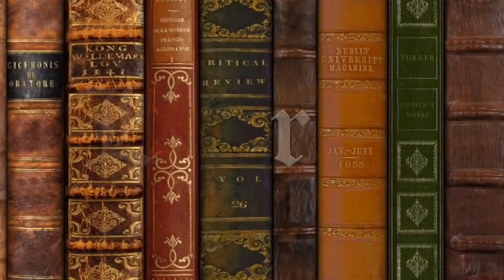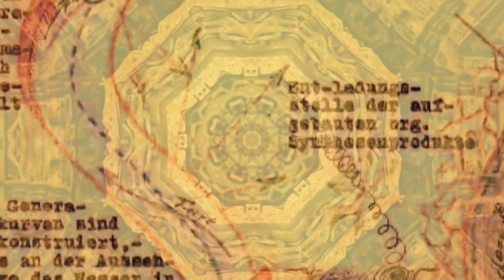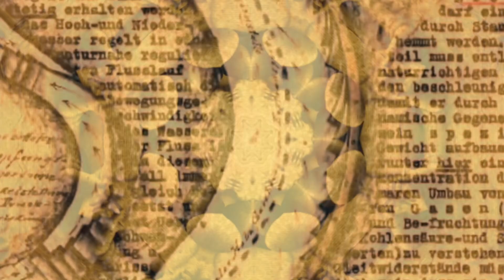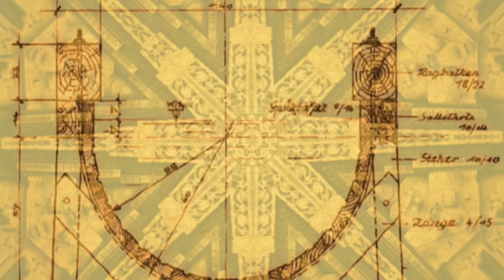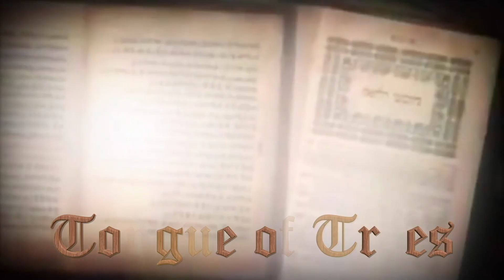Victor Shauberger: Secrets Of Water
Viktor Schauberger was an Austrian forester who was active during the first half of the 19:th century. He had a huge beard and a friendly laughter, this he combined with an uncompromising belief in himself and his ideas. He was obstinate in combination with a choleric temper. He was a good drawer and probably a skilled craftsman. Even if Viktor was not schooled the academic way he had a deep knowledge in biology, physics and chemistry. His sense and understanding on how water flows in the nature was exceptional. From his observations he formulated his new hydrodynamic basic theory.

Viktor Schauberger made his first tentative efforts during his childhood. His highest wish was to follow in the footsteps of his forefathers and become a forester in the primeval-like forests that could be found in Austria in the end of the 18:th century. During his long walkabouts in the deep forest it was the water that first of all caught his attention. Small creeks and rivers were animated for him. The revolution of the water appeared as much more complex than the established knowledge explained. He meant that the water streams were the blood of the earth, and the smallest deviation in the temperature could be compared to the deviations seen in human blood. Fresh water makes it's own winding way in the nature and by doing this it builds up an internal movement that gathers more power than the man is able to measure.

He proved this internal power by designing long winding floating canals that were able to float huge timber logs using just a small amount of water. Along these canals, ingenious water exchange stations were placed. In these stations fresh cool water was refilled when the old "worn" water was tapped. To describe the internal movement of the water is not easy! To be able to do this Schauberger had to create a home made terminology. Terms as cycloid turbulence, inward flushing movement and dia-magnetism did not belong in academic seminars and he early fell on the wrong side of the scientific establishment. On the other hand, with spruce needles in his beard, eyes that burned of conviction and a spirit that categorically refused any contradiction he was surely not easy to handle.

Viktor Schauberger's basic thesis contains a universal, twofold movement principle. He meant that life sustains by a gathering, implosive type of movement and reversed, a spreading, explosive movement that leads to the extinguishing of life. With the implosive movement coolness, suction growth and healthiness follows. The explosive movement generates heat, pressure, fragmentation, illness, and death. His opinion was that man had only succeeded in mastering the movement of death in order to release energy. All known engines are based on explosion, heat and pressure. To only use the explosive movement, definitely leads to the destruction of nature. These thoughts did not get any sympathy in his time, decades before the environmental problems showed up.

Therefore, one of Schaubergers aims was to investigate and artificially copy this movement that he could see that the nature was using in order to gather energy for different uses. Basically the movement could be described as an inward moving and twisting vortex. The appearance of the vortex is wide. A spiral galaxy is an expression for a disc-shaped vortex whose opponent could be a DNA molecule, which describes a nearly infinite long thread-shaped vortex. The grade of complexity becomes obvious if You realize that large vortices are composed of smaller vortices and so on.

Imagine the vortex that lifts the stack of leafs, this vortex is a part of a larger system of vortices. Schauberger meant that when these vortex systems are co-ordinated and phase together, huge forces are released. These forces are capable of building or condensing biological systems and also rays of something that he named dia-magnetism. This dia-magnetism is opposed to gravitation and explains (among other phenomena) how it is possible for life-forms on the surface of the earth to grow up in the air.

Everywhere in the nature Schauberger could see shapes that sustain this, as he named it, multiple centripetal movement. The beds of creeks and rivers, the gills and fins on fishes, the wings of the birds, blood vessels and similar things, all these gives an impulse to this type of movement.

He tried to artificially generate the centripetal movement in various types of machines. Among other devices, he designed several prototypes of so called home power plants. These devices had conical, twisted tubes that were wrapped around a conical shaped body as a main component. When these tubes are forced to rotate, water is sucked into the tubes in the biggest end and after being processed in the tube it is sprayed out in a tremendous force on turbine vanes, mechanically connected to a generator.  Viktor Schauberger died 1958,  73 years old in Linz, Austria.